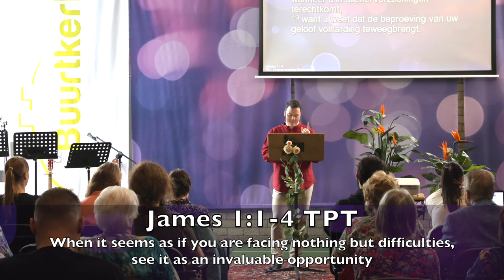God's Will Concerning Healing - Passing The Test Of Faith - English Version.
It is always the will of God to heal. The price has been paid and the work has been finished. There is nothing left to wonder, debate, or discuss. Jesus has done it all; all we need to do is learn how to receive it by faith.
This sermon, Passing The Test Of Faith by Edward Gardiner Ministries will teach you how. Enjoy the abridged English only version here.

Footage used by permission of @evangelischegemeentedebuur8797

Contact Edward Gardiner Ministries
Send your prayer requests and testimonies to

Even if you are not a YouTube or content creator, installing Tube Buddy provides you with tonnes of interesting information about the videos and channels you watch, even the free version.

Clicking this link alone even without buying the paid app services supports me personally.

If you are a Youtube content creator these tools are extremely useful for seeing growth on your channel and giving you analytical data that can assist you in decision-making and strategy for your channel.